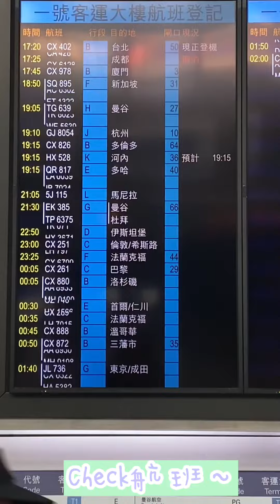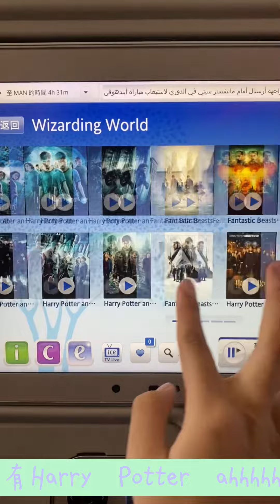𝕍𝕝𝕠𝕘#𝟸 🇭🇰✈️🇬🇧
CYM終於出片！
如果畫質低可以撳影片設定 畫質 高清￼
如果都仲係唔得咁我哋都唔知點算🤦🏻‍♀️🙇🏻‍♀️￼